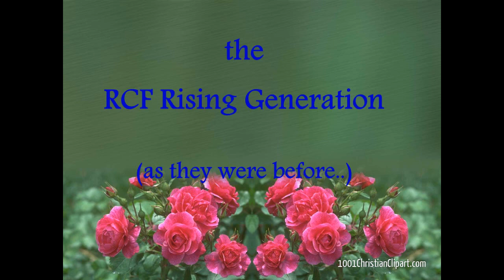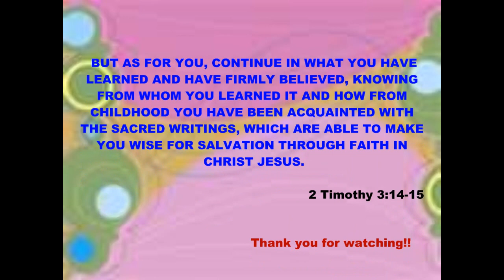RCF RISING GENERATION, THEN & NOW